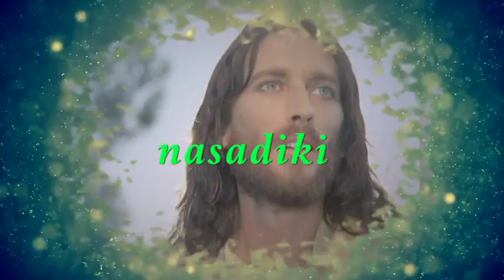nasadiki-st. mathias mulumba kyaango-mbitini parish, kitui diocese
the first ulbum of the choir...features the best mass songs